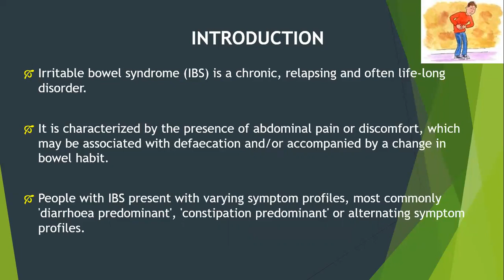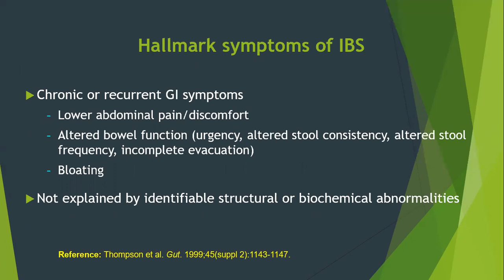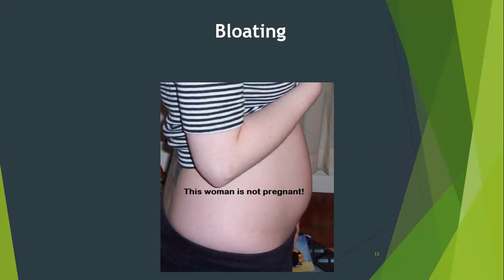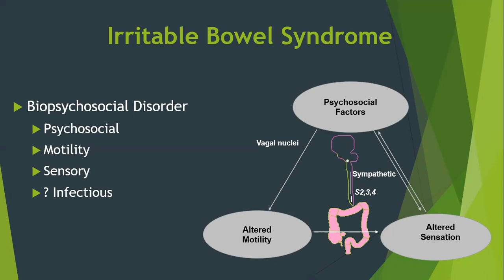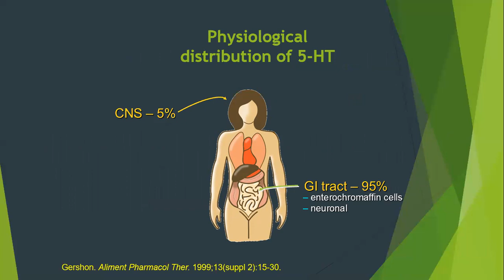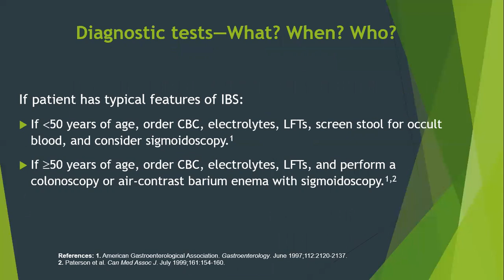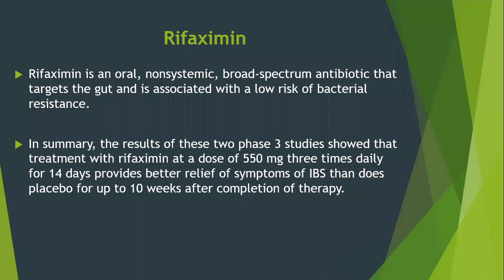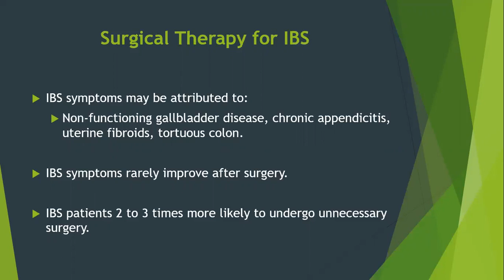Irritable Bowel Syndrome - IBS - Medicine Lecture